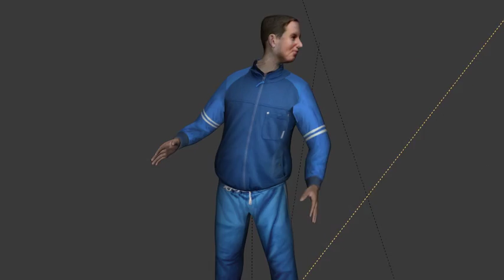Andrew Blender rigged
Rigging Test
Works.
Kinda